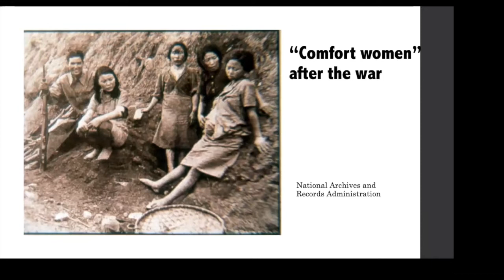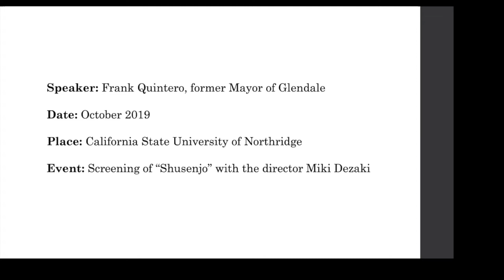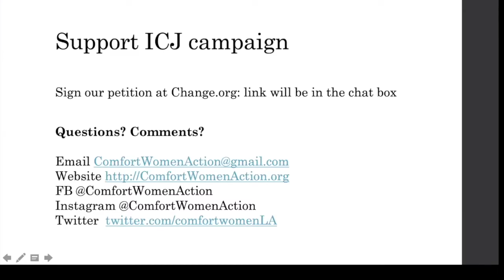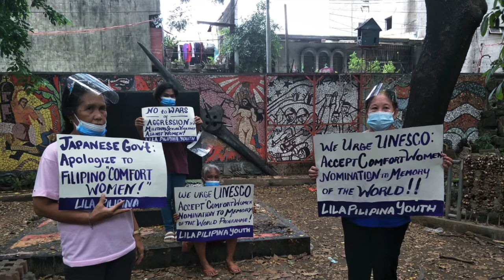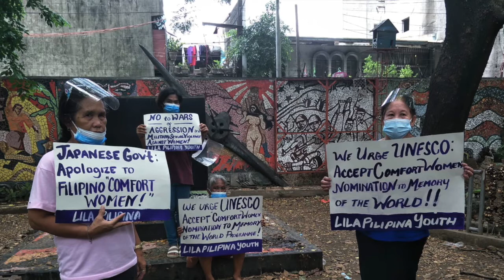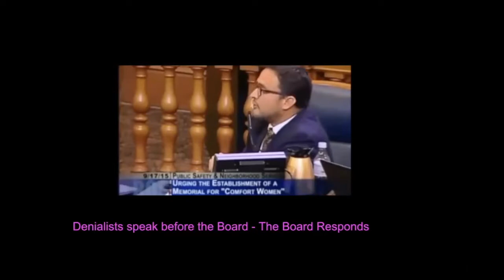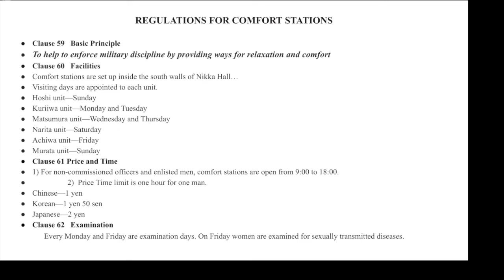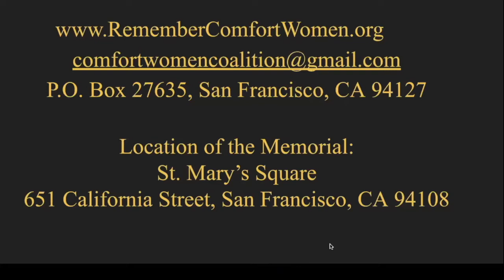August Webinar— Protecting the Legacy of the "Comfort Women" Through Memorials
@monumentstoolkit1047   This month’s webinar covers the historically neglected “Comfort Women”, who were kidnapped into sexual slavery by the Imperial Japanese Military during World War II. These memorials have been targeted and removed internationally, but the “Column of Strength” continues to stand in San Francisco. “Comfort women” memorials are not intended to insult or attribute current generations with the mistakes of the nation’s past. However, the stories they preserve have been denied recognition for years while the opposition remains steadfast. The Monuments Toolkit team is proud to collaborate with activists that seek justice for “comfort women” in both their respective regions and worldwide. Each will present their insights and experiences on cases that they have worked on personally. Joining us for this webinar are the following organizations: Lila Pilipina, The “Comfort Women” Action for Redress & Education (CARE, fka KAFC), and The “Comfort Women” Justice Coalition (CWJC).

Phyllis Kim will focus on the Glendale memorial and how it relates to protecting the legacy of “comfort women” and touch upon the ongoing struggle by the last surviving activist/victim Grandma Lee in Korea, to achieve justice before all victims pass away. Judith Mirkinson will focus on the San Francisco memorial and make a connection to the broader issue of the ongoing sexual violence against women in conflict, as well as historical denialism in the present moment and its relationship to women. Sharon Cabusao-Silva will discuss the meaning and the denialism behind the Filipino memorial, which was removed overnight by the government under the pressure from Japan, and the ongoing struggle against denialism that re-victimizes the survivors.